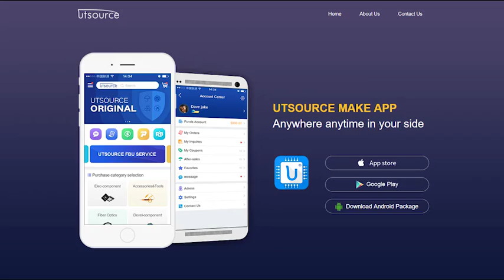FZ44NS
Brand:International Rectifier
Package / Case:TO-263